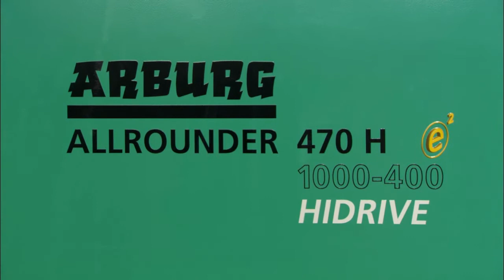Arburg 470H Hi Drive Medicine Protector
New Ivex is the exclusive Philippine Distributor and Partner of Arburg Injection Machines which include: